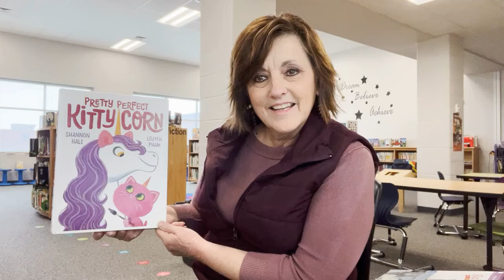Pretty Perfect KITTYCORN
Written by Shannon Hale and Leuyen Pham

Book Talk by Mrs. Pam Dowrey